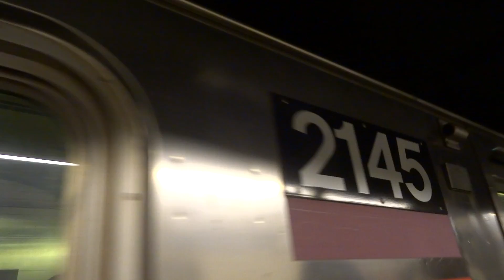NYC Subway Special: Brooklyn Bridge-bound R62A (6) Train Entering 28th Street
Taken on 1.17.13. After a decade of being removed from the (6) line, R62A's make their eventual return to the (6). I was told this set isn't going back to the (7) line, and thus is now a fixture to Westchester Yard's fleet.